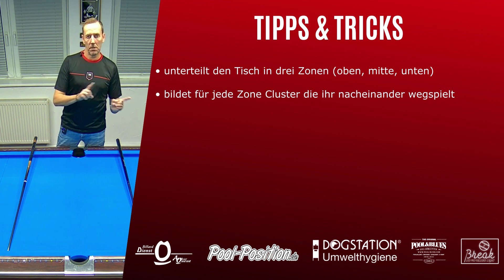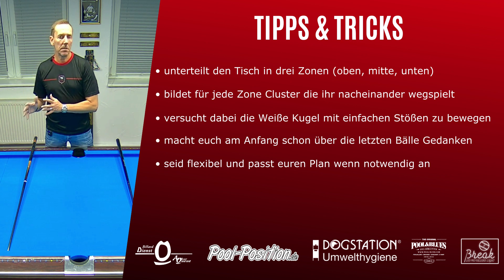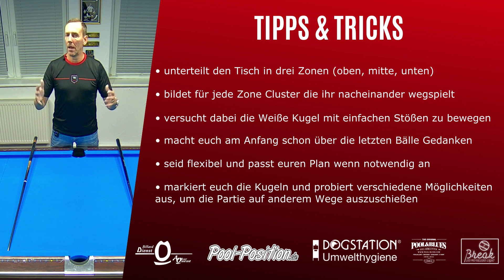Billardtraining | 8-Ball Strategie Break & Run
Hallo Leute,

in diesem Video geht es um das strategische Vorgehen in einer 8-Ball Partie. Welche Entscheidungen treffe ich, wie wähle ich die richtigen Kugelgruppe aus etc.
erfahrt was in meinem Kopf vorgeht und wie ich diese Partie vom Break aus ausschieße.

Falls ihr Fragen habt schreibt es gerne in die Kommentare.

The Stroke - Christian Reimering

Ihr wollt euer Spiel verbessern und sucht die passenden Tools für euer Training? Mit unseren Trainingstools könnt ihr euer Spiel kontinuierlich verbessern. Egal ob gerade Stoß, Senkhilfen oder Referenzlinien - unsere Tools helfen euch euer Spiel zu verbessern.